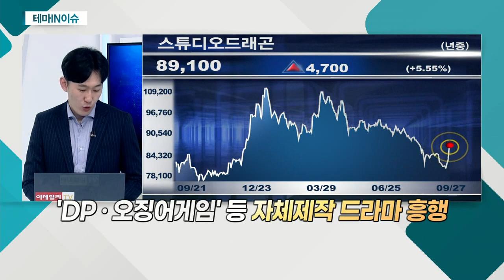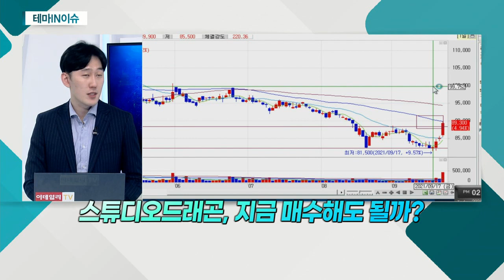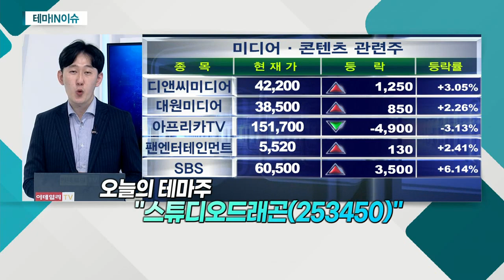스튜디오드래곤(253450)... 'DPㆍ오징어 게임' 등 자체 제작 드라마 흥행_테마IN이슈 (20210927)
- 'DPㆍ오징어 게임' 등 자체 제작 드라마 흥행
- 3ㆍ4분기 연이어 '넷플릭스' 자체 드라마 대기
- 콘텐츠 업체 전반 '빅사이클' 예상